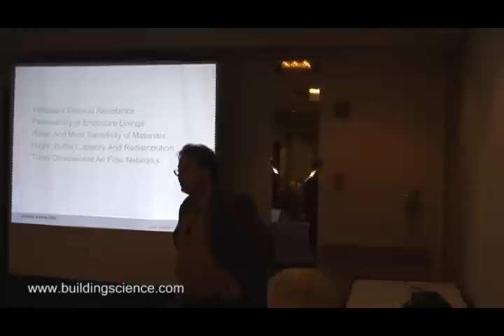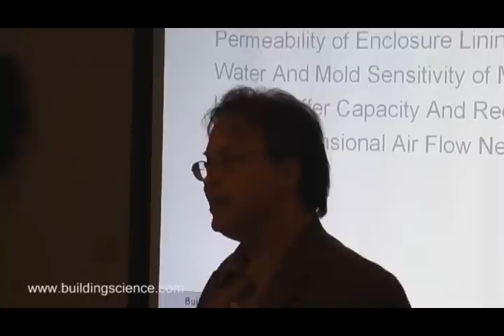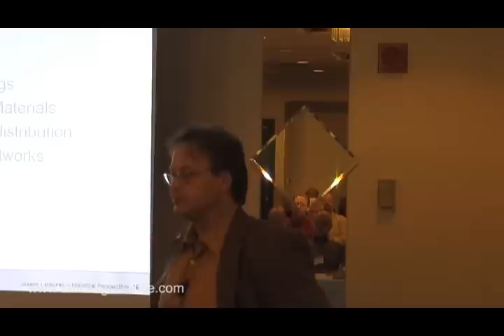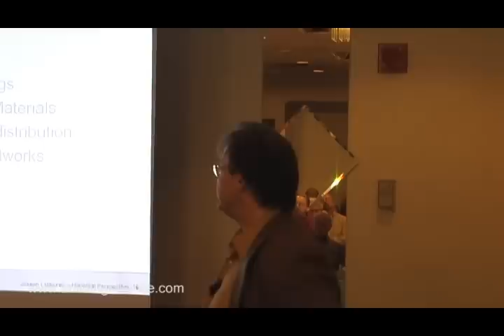Five Fundamental Changes to Buildings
Dr. Joe Lstiburek discusses the five fundamental changes to buildings in the past that have impacted enclosure durability and premature building failure.